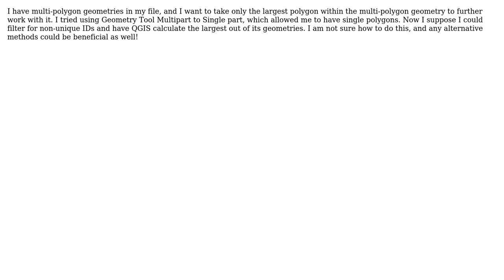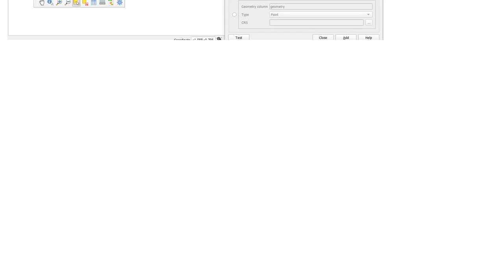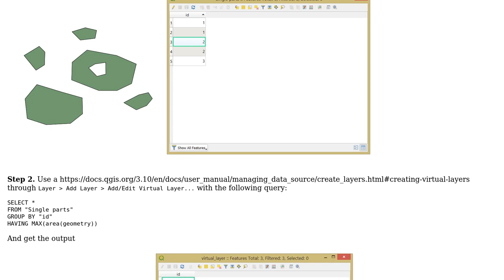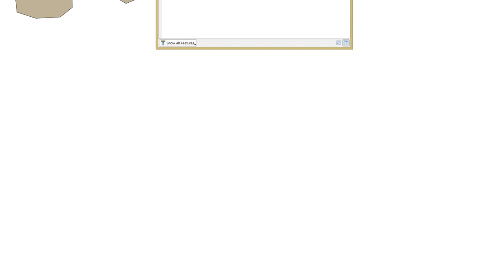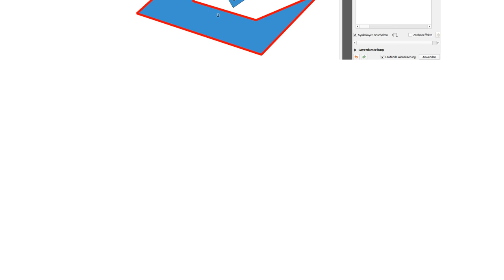GIS: Taking only the largest polygon from multi-polygon layer in QGIS (4 Solutions!!)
GIS: Taking only the largest polygon from multi-polygon layer in QGIS

With thanks & praise to God, and with thanks to the many people who have made this project possible! | Content (except music & images) licensed under CC BY-SA | Music | Images & others | With thanks to user Taras user Nil user JGH user Cyril Mikhalchenko user Babel user Anabella and the Stack Exchange Network Trademarks are property of their respective owners. You are responsible for your own actions.